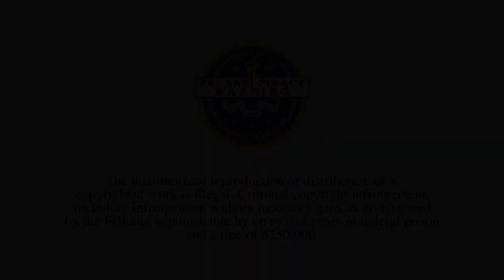Kingdom Insights | Brian Blount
Brian Blount has spent over twenty-five years equipping and training individuals, teams and churches in Jesus’ mission, message, and ministry in healing and power evangelism, both nationally and internationally. Brian was a part of helping to plant Crestwood Vineyard Church where he has served as senior pastor and currently serves as the head of Serve the Nations, the missions outreach of Crestwood Vineyard. He lives in Oklahoma City, Oklahoma with his wife Jeanine and their six children (including triplets).

Brian is also an author of two books on power evangelism entitled From the Sanctuary to the Streets and Putting Jesus on Display with Love and Power, and is featured in other resources and documentaries.

Brian’s heart is to help equip and empower ordinary, everyday believers and churches to live a lifestyle of putting Jesus on display with love and power.

 / puttingjesusondis...